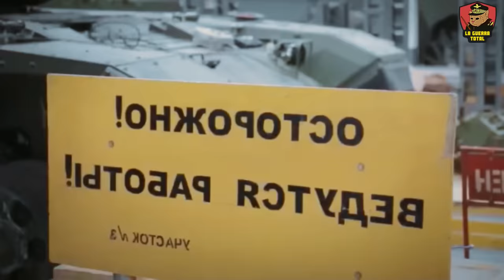🔥⚙️ Uralvagonzavod: la fábrica rusa que Desafió a Hitler y Ahora a la OTAN 💣 | Guerra de Ucrania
Exploramos la fascinante historia de Uralvagonzavod, la legendaria fábrica de tanques rusa, que jugó un papel crucial en la derrota de los nazis durante la Segunda Guerra Mundial y ahora se erige como un desafiante en el escenario militar moderno contra la OTAN. Desde sus humildes inicios en la fabricación de componentes ferroviarios hasta convertirse en la mayor productora de tanques del mundo, Uralvagonzavod ha sido un testigo y protagonista clave en los giros históricos de la guerra y la geopolítica. En este video, profundizamos en cómo esta fábrica no solo sobrevivió a la caída de la Unión Soviética, sino que también revitalizó su producción, adaptándose a las nuevas realidades del siglo XXI y manteniendo su relevancia estratégica en la guerra de Ucrania, desafiando las narrativas convencionales y las sanciones impuestas.